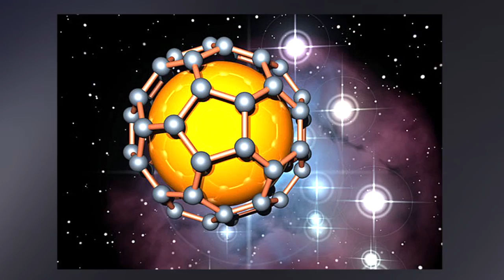Newly Discovered Particle Criegee Biradical Could Help Fight Global Warming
Quantum physics may be coming to the rescue of global warming. A long hypothesized particle which could help cool the earth has finally been discovered. With the sexy name of Criegee Biradicals, these particles - powerful oxidisers of pollutants such as nitrogen dioxide and sulfur dioxide -  accelerate the formation of sulphate and nitrate in the atmosphere. Those compounds lead to aerosol formation , cloud creation, rain and, ultimately, a planetary cooling effect. And nature herself may be lending a hand. A significant ingredient required for the production of these biradicals comes from chemicals released naturally by plants.